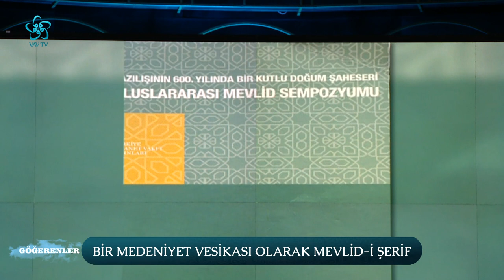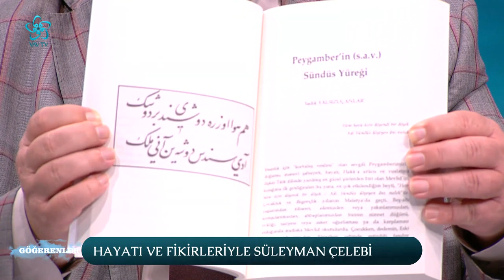Süleyman Çelebi | Göğerenler (28. Bölüm)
Anadolu'da hayat sürmüş alim ve ariflerin biyografisini konu alan
Göğerenler'in 28. bölümünde Süleyman Çelebi konuşuluyor...

Prof. Dr. Eşref Altaş'ın hazırlayıp sunduğu Göğerenler programının bu bölümüne Prof. Dr. Bilal Kemikli konuk oldu.

00:00 Göğerenler
02:10 Hayatı ve fikirleriyle Süleyman Çelebi
07:39 Gönülleri fetheden Mevlid-i Şerif'in şairi: Süleyman Çelebi
10:38 Bir medeniyet vesikası olarak Mevlid-i Şerif
13:24 Bir kutlu doğum şaheseri: Mevlid-i Şerif
35:35 Mevlid-i Şerif'e yazılan şerhler
40:40 Süleyman Çelebi ve Mevlid
40:12 Süleyman Çelebi'nin yaşadığı dönem
53:15 Süleyman Çelebi Mevlid adlı eserini hangi amaçla yazmıştır?
1:01:00 Hz. Peygamber sevgisinin şaheseri Mevlid ve Süleyman Çelebi
1:08:45 Peygamber sevgisinin Türkçesi: Süleyman Çelebi
1:23:15 Ulu Cami'nin bilge imamı: Süleyman Çelebi
1:27:30  Süleyman Çelebi'nin tasavvufla olan bağı
1:29:40 Bir medeniyet vesikası olarak Mevlid-i Şerif